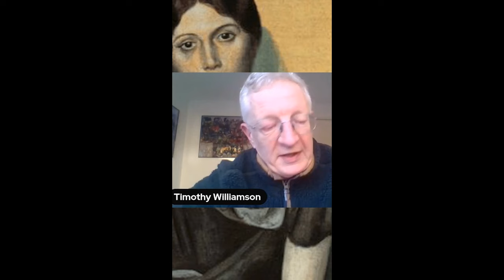Gödel's Incompleteness Theorems vs. AI Minds